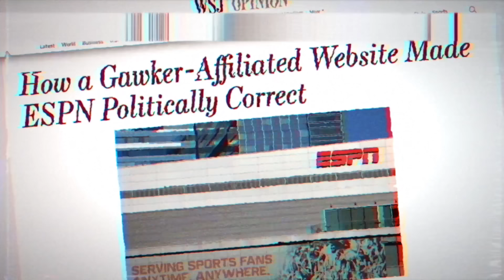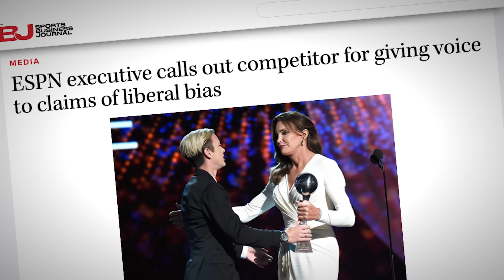#31 John Skipper | Whitlock's Top 50 Media Beefs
Throughout my 30-year career covering sports, I have encountered numerous individuals in the sports media world. From my days at the Ann Arbor News to ESPN and Fox Sports, I have always held my own in the face of conflict with others. In this series, I will showcase 50 of my own personal sports media beefs I've had over the years. Who do you think would be ranked #1?